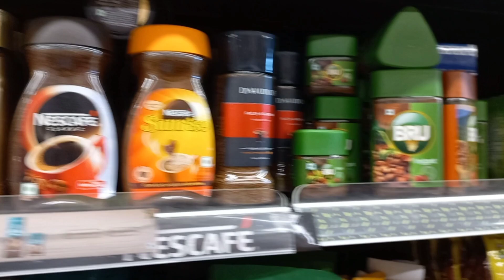E355 Dol purnima puja and shinni prasad | Burnt pista cake?